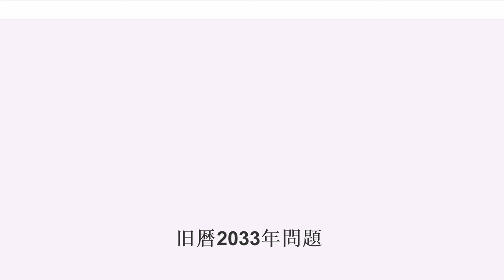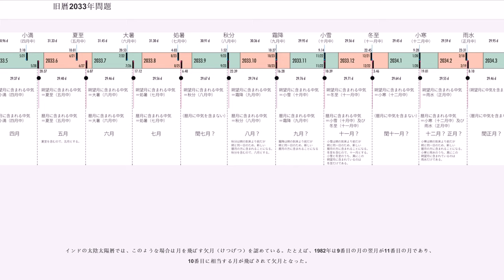旧暦2033年問題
旧暦2033年問題（きゅうれき2033ねんもんだい）とは、西暦2033年秋から2034年春にかけて、日本の旧暦の月名が天保暦の暦法で決定できなくなる問題のこと。1844年（天保15年）に天保暦が制定されて以来、このような不都合が生じるのは、2033年秋 - 2034年春が最初である。

日本の公的なカレンダーや暦書などでは、1873年（明治6年）1月1日にグレゴリオ暦への改暦が行われて運用されているが、この日以降であっても改暦前のいわゆる旧暦（天保暦）による日付を必要とするさまざまな用途や慣習のために、補助的に収載して使われている。この天保暦による月名の決め方、特に閏月の置き方（置閏法）が、将来に不都合が生じることが明治の改暦以降に明らかになった。

天保暦の置閏法は、それまで明文化された規定がなく、1912年（明治45年）に平山清次によって初めて明文化された(平山規則)。それによれば以下のような方法になっていた。

天保暦では、太陽の運行を参照する定気法によって二十四節気の配置を決め、二十四節気のうちの中気を用いて月名を決めるため、通常はこの方法で問題は生じない。大部分の年では、「秋分を含む暦月」（8月）と「冬至を含む暦月」（11月）の間、および、「冬至を含む暦月」（11月）と「春分を含む暦月」（2月）の間は、2暦月または3暦月あり（3暦月となった場合にはうち1つを閏月とする）月名の決定に問題は起きない。しかし、もしこれが1暦月となってしまった場合、月名の決定方法の1を満たすことができなくなり、この場合は月名の決定に不都合が起こる。また、1暦月に2つの中気が入った場合も、適用すべき規定がないため、この場合も月名の決定に不都合が起こる。実際にケプラーの第2法則により、近日点を通過する秋から春にかけて、中気から次の中気までの長さが暦月（朔日から次の朔日の前日まで）より短くなることがしばしば起こる。このとき天保暦のように定気法を採用する太陰太陽暦（月の運行によって日を決め、太陽の運行を参照して調整する暦）では不都合が起こりうることになる。

なお、この不都合（1暦月に2つの中気が入る）は暦上起こりうるものではあるが、2033年秋 - 2034年春の期間でいえば、1朔望月（朔から次の朔まで）の間に2つの中気が入る箇所は無く、2034年2月の雨水の後に到来する朔から次の朔の間に中気（春分）が入らないのが1回あるだけである。1朔望月の間に2つの中気が入っていなくても、1暦月の中に2つの中気が入ってしまうのは、中気の時刻が僅かに朔の時刻に先行しているときに、その中気が朔と同一日だったり日をまたいで中気が朔の前日だったりする場合に起こる。すなわち、実際には朔の前に中気が到来していても（その中気は1つ前の朔望月に属していても）、中気と朔が同一日であると暦上はその中気は「朔日」すなわち次の暦月に属するように扱われてしまうためである。これが、朔望月ベースでは中気が1つずつ含まれているのに、暦月ベースでは中気がなくなったり2つ入ったりする暦月を繰り返す要因となる。

1844年（天保15年）に天保暦が制定されて以来、厳密には平山規則が明文化されて以来、このような不都合が生じるのは、2033年秋 - 2034年春が最初である。さらに、これ以降も天保暦ならびに平山規則が修正なく使われた場合、2147年秋 - 2148年春（この時は定義2のみが問題となる）、2223年秋 - 2224年春（この時は定義1のみが問題となる）にも、同様の不都合が生じてしまう。

グレゴリオ暦2033年秋から2034年春にかけての朔と中気の日付（日本時間による）は以下のようになる。便宜上、前後の暦月も記している。
月名が決まらないのはB月〜H月の7ヶ月で、これらに2033年8月〜2034年1月（正月）の6暦月と、閏月を割り当てるのだが、天保暦、とりわけ平山規則に基づく月名の決め方や置閏法に拠ると、閏月が決まらないばかりか、さらに深刻な問題が起こる。

秋分を含むC月を8月、その次の冬至を含むE月を11月とすると、9月と10月のいずれかがなくなってしまう。また、中気を含まない暦月はB月、F月、H月の3つあるが、これらのうち閏月となるのは1暦月だけである（そうしないと、更に2つの月名がなくなってしまう）。また、1暦月内に2つの中気を含むE月を「冬至を含む暦月」として単純に11月としてよいのかという問題もある（これについては1851年に日本において、小雪と...